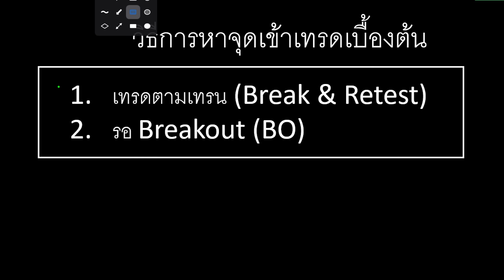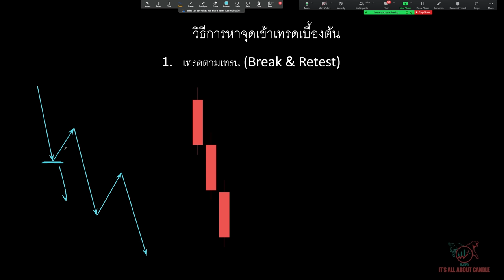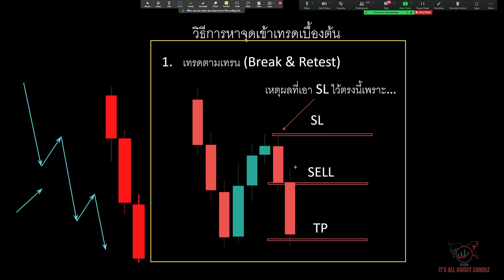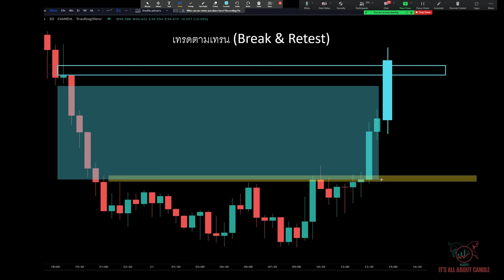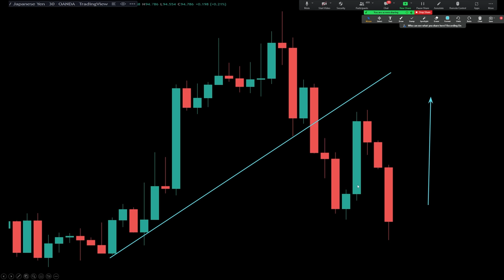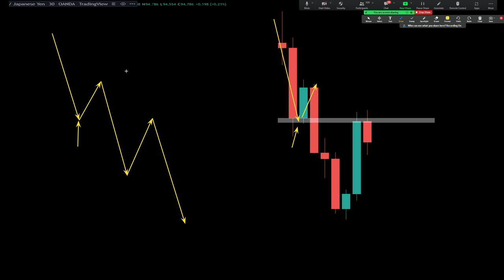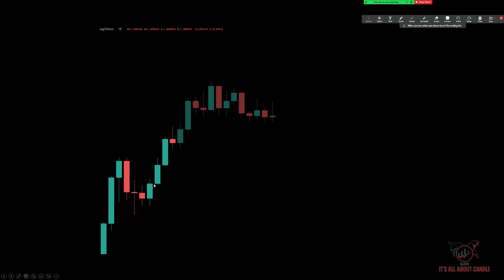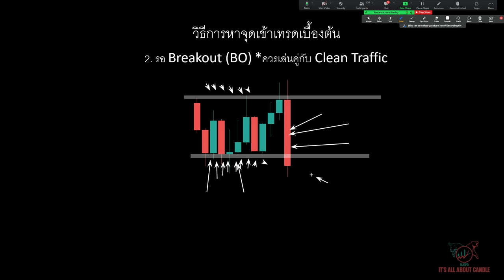มือใหม่ FOREX ถ้าคุณเจอคลิปนี้ถือว่าโชคดี | สอนพื้นฐาน จนเข้าเทรดเป็น - Part 2